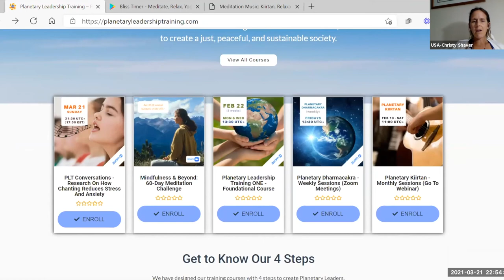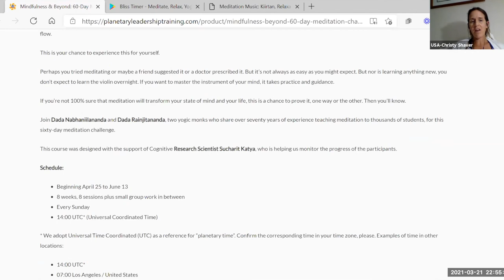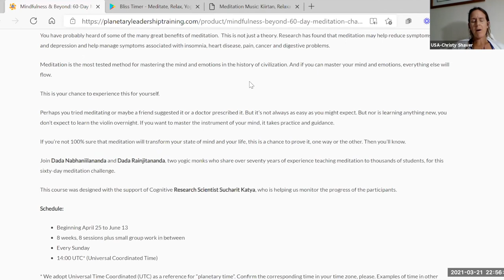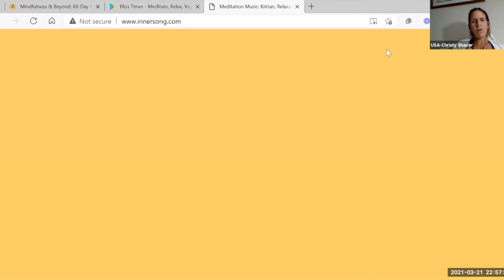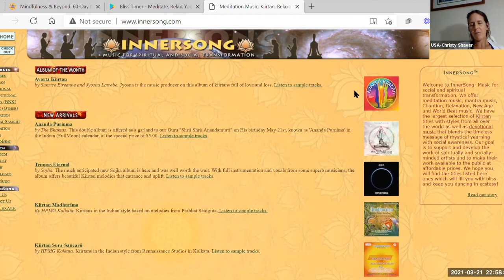Planetary Conversations – Research Reveals How Chanting Reduces Stress and Anxiety (Gemma Perry)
RESEARCH REVEALS HOW CHANTING REDUCES STRESS AND ANXIETY
Dada Nabhaniilananda interviews Australian scientist, Gemma Perry about her research into meditation and chanting.

Meditation has been practiced in many forms, all over the world, for thousands of years. Now it is going mainstream, and it is helping a lot of people. However, many people find it difficult to establish a regular meditation routine. They may find it hard to concentrate or perhaps it just feels too much like homework. But there is a related practice, also wide-spread and universal, that is far less well understood: CHANTING.

With the Hypothesis: Music + Meditation = Bliss, Dada Nabhaniilananda aims to change how you think about meditation. In his series, Research Reveals How Chanting Reduces Stress and Anxiety, Dada interviews researchers in the field of chanting.

- What does chanting offer in terms of cardiovascular health?
- Group cohesion?
- Or feelings of bliss and ineffability?

Please help us to reach people from all countries! Forward this video to all your contacts. Together we will be able to create a more just, peaceful, and sustainable society.

Baba Nam Kevalam (Love is all there is) 🙏🧡✨